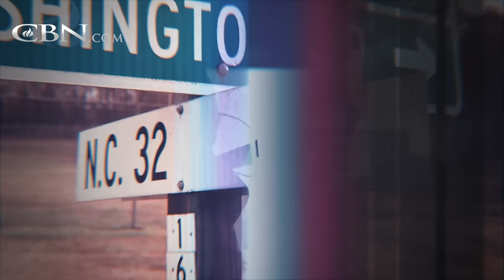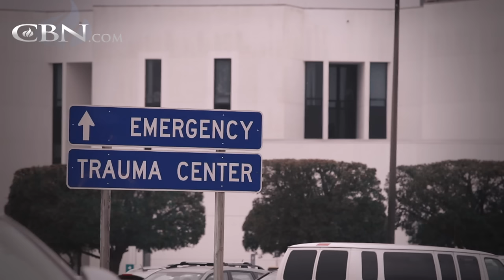The Cost of Chasing One More High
Neal’s inability to juggle the stresses of life force him into addiction. He loses his marriage, his daughter and almost his life after a gruesome car accident.